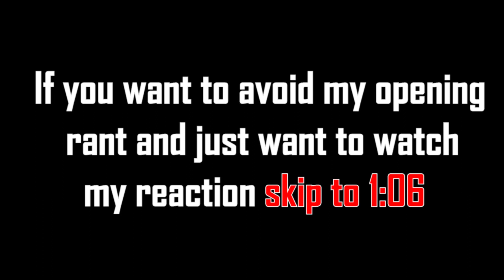REDEMPTION JUNIORS: House Of Tap vs. Kayla Mak - NBC World Of Dance 2019 - REACTION!!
This was probably the most torn I've been watching a redemption round.